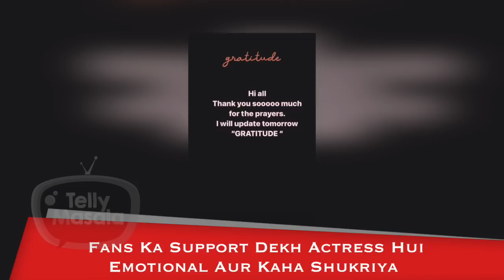This Popular Actress Gets Emotional As Her Father Injured & Hospitalized Thanks Fans For Prayer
Life seems little hard on this Popular actress life as she is going through major trouble as her father is severely injured and hospitalized,thanks fans for constant prayer and support.